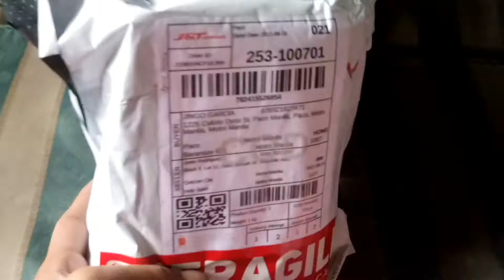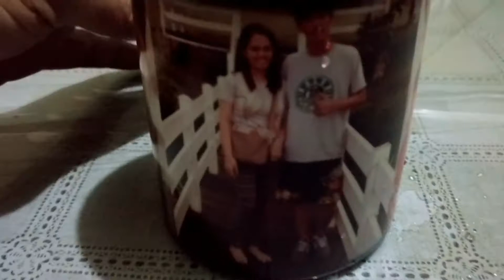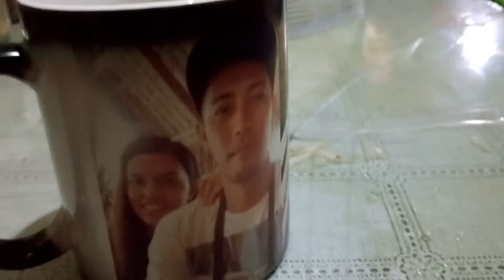House renovation and Coffee mug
house repair project in Paco Manila and my new coffee mug., gift from Panget..